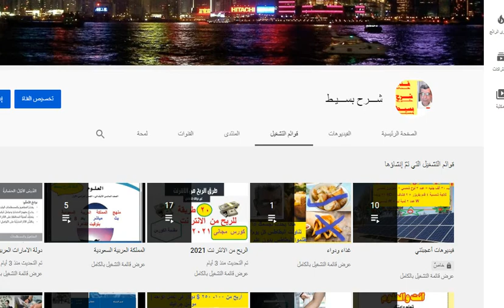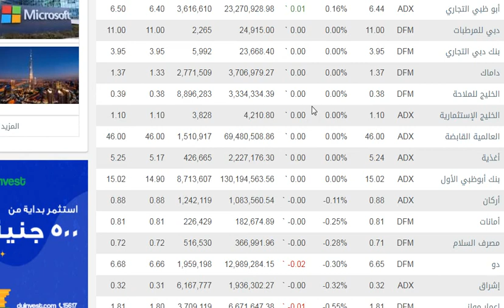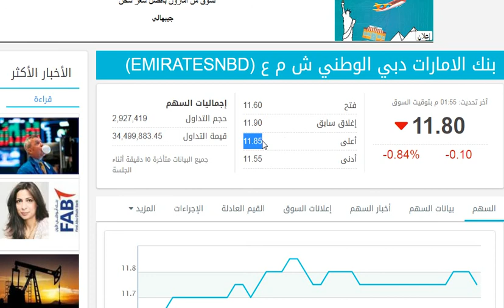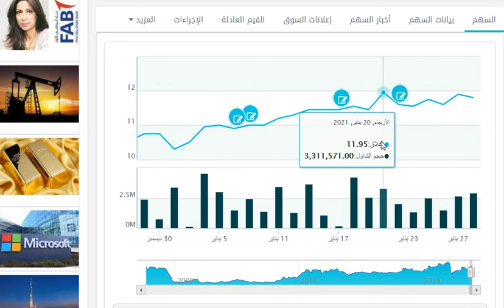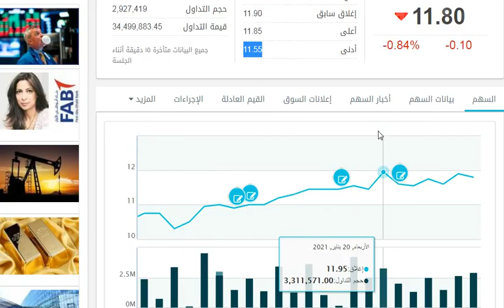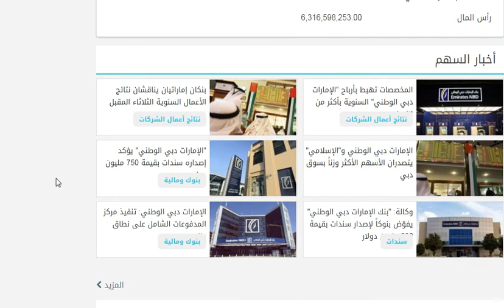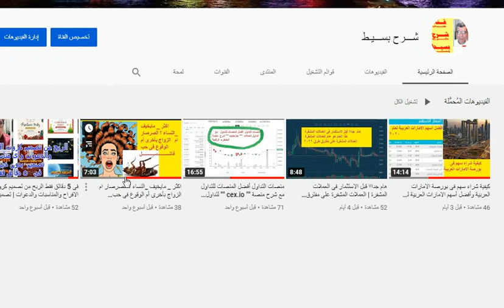أفضل أسهم الإمارات للاستثمار عام 2021 | سهم بنك الإمارات دبي الوطني متابعة /28/1/2021-Emirates NBD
أفضل#أسهم الإمارات للاستثمار في عام 2021 | سهم بنك الإمارات دبي الوطني متابعة /28/1/2021
Best Emirates Stock Investment in 2021 | Emirates NBD shares continue 1/28/2021
كيفية شراء الاسهم وهى الحصول على سهم فى شركة ما وما يتوجب عليك القيام به هو الشراء عن طريق وسيط مالى
شراء الاسهم والاستثمار فيها من الامور الهامه فى عالم الاستثمار
 شراء الاسهم والمضاربه فى البورصة محفوفة بالمخاطر
شراء اسهم فى اى بورصة فى العالم لابد ان يكون عن طريق وسيط مع وضع المبلغ المالى المراد  الشراء به فى محفة او رصيد فى تلك الشركة
ا**  فديوهات قد تعجبك ***
شرح كيفية الحصول على انتر نت منزلى بدون تليفون ارضى أ و أسلاك ارضية Home 4G
أشترى بأ رخص الاسعار من على النت | أعرف أرخص الاسعار على النت بهذه الطريقة البسيطة جدااا